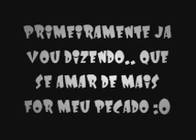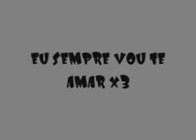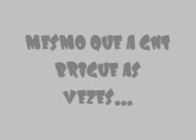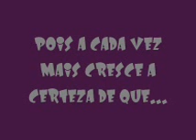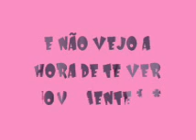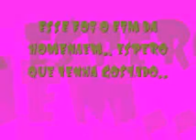F y K "amigos inseparaveis"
sua poia ;; te adoro :P